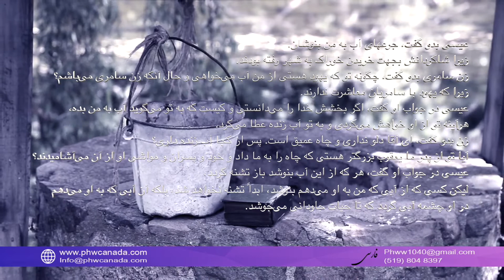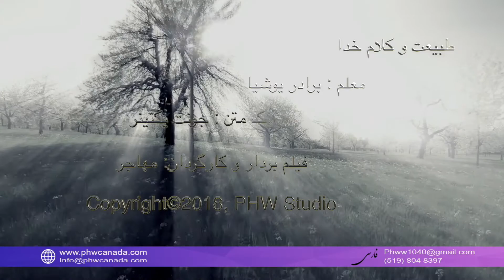آب حیات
PHW